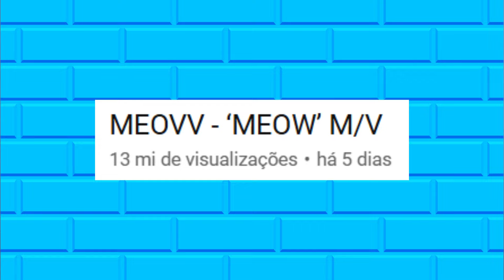POR QUE O DEBUT DA TZUYU E MEOVV FLOPARAM? - ANÁLISE DOS MVS 'RUN AWAY' E 'MEOW' | Frost!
Olá, pessoal! Eu sou a Frost e sejam bem-vindos a mais um vídeo. No vídeo de hoje eu estou analisando Run Away da Tzuyu e Meow do Meovv. Gosto muito desses artistas então decidi fazer um vídeo analisando Run Away e Meow.
Adoro fazer esses vídeos em que analiso coisas de kpop com um toque de zoeira. Por isso trouxe novamente esse quadro e nesse vídeo estou analisando o mv Run Away da Tzuyu e Meow do Meovv.
É importante que vocês saibam que esse vídeo não é um reagindo a Run Away e Meow pela primeira vez, ou seja, não é um first react de Run Away Tzuyu e Meow Meovv até porque quando gravei esse vídeo eu já tinha assistido o MV. Nessa analise de Run Away e Meow eu estou comentando alguns pontos que me chamaram atenção no MV e também fazendo teorias sobre Run Away e Meow. Espero que gostem dessa analise de Run Away da Tzuyu e Meow do Meovv.

Reagindo a Run Away Tzuyu

Quer aprender a dançar kpop comigo?

Aulas online de kpop com a Frost todos os domingos às 15:30. Para mais informações, mande uma mensagem para este instagram: @workfrost

Aulas presenciais de kpop com a Frost todas as sextas-feiras em Rio Branco, AC. Para mais informações, mande uma mensagem para este instagram: @allegroballetearte

Meow Meovv reaction